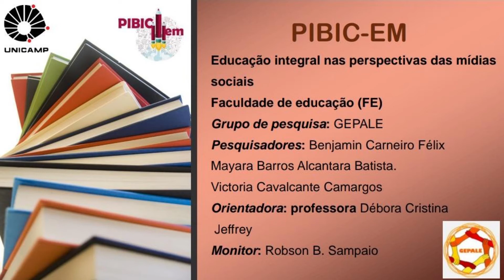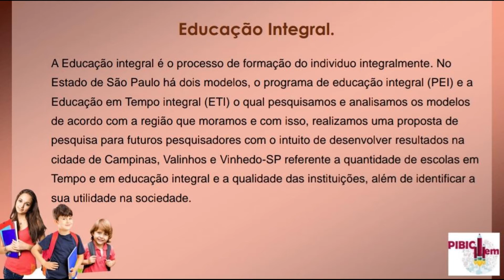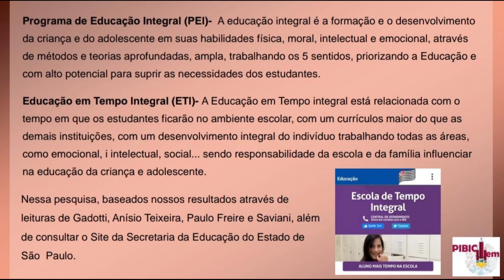Educação integral nas perspectivas das mídias sociais (PIBIC-EM)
XXVIII Congresso {VIRTUAL} de Iniciação Científica da UNICAMP de 25 de setembro a 13 de outubro de 2020.

Projeto Educação integral nas perspectivas das mídias sociais desenvolvido no PIBIC-EM com o Grupo de Estudo e Pesquisa em Política e Avaliação Educacional da Faculdade de Educação da Universidade Estadual de Campinas (GEPALE/FE/UNICAMP), sob orientação da profa. Dra. Debora Cristina Jeffrey e monitoria do mestrando Robson B. Sampaio, estudantes/pesquidoras/e participantes: Benjamin Carneiro Félix, Mayara Barros Alcantara Batista e Victoria Cavalcante Camargos.